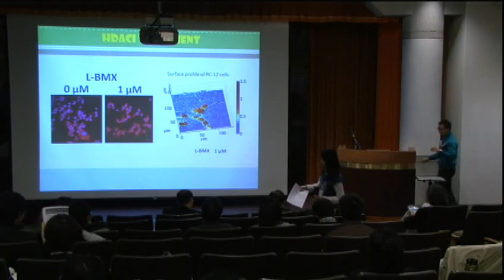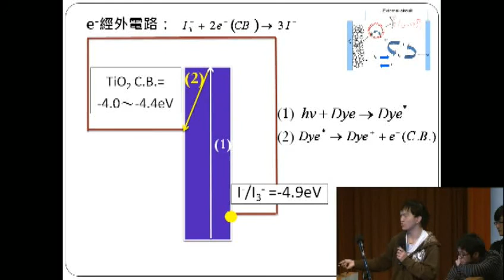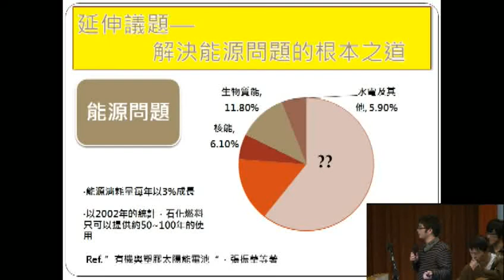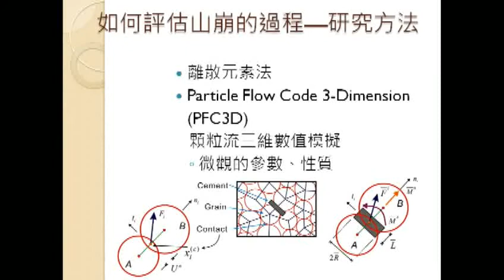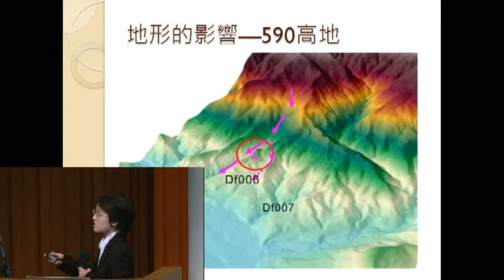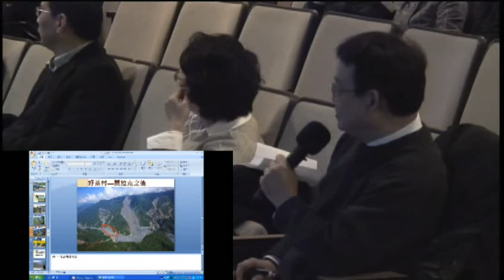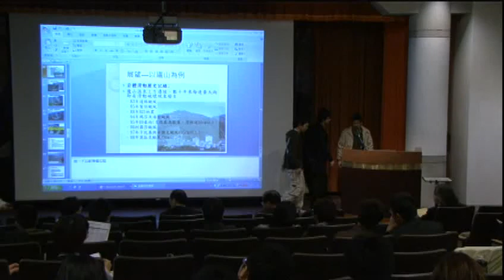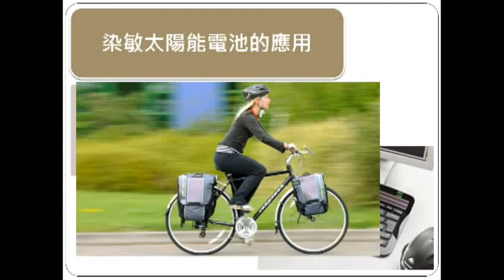【跨學門計畫】1000119北區跨學門科學擂台-上半場(3)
脆弱國土與永續治理-地質災害的探討
V.S
有機染料敏化太陽能電池跨學門科技人才培育計畫